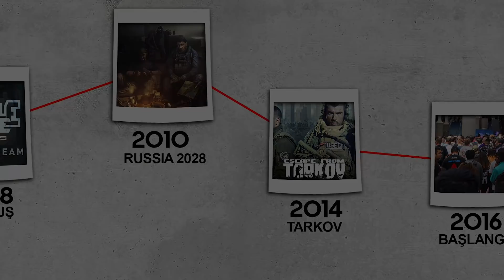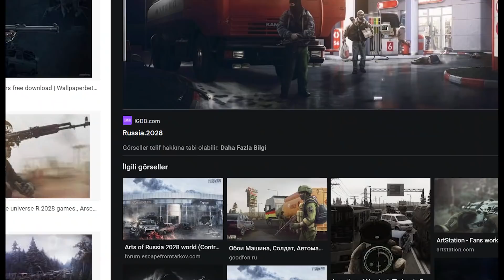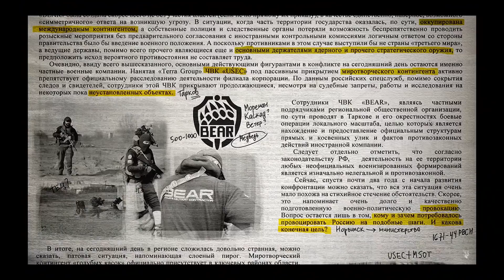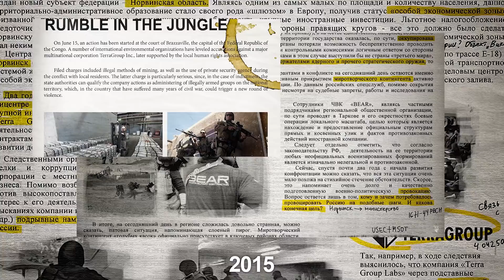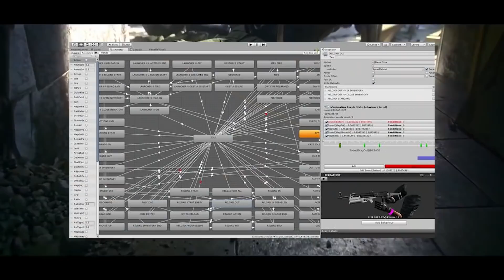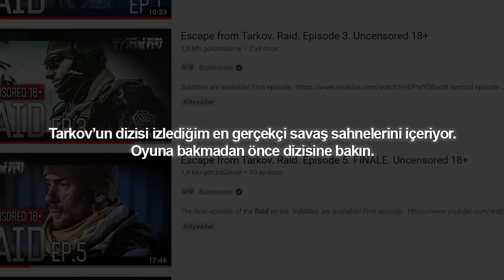TARİHİN EN GERÇEKÇİ FPS OYUNUNUN HİKAYESİ! (ESCAPE FROM TARKOV'UN BİLİNMEYEN HİKAYESİ)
2008 yılından bu yana geliştirilen oyunun yapımcısı Battlestate Games'in bugün nasıl Dünya'nın en gerçekçi FPS oyununu yaptığını anlatıyorum.

00:00 Giriş
01:10 Russia 2028 yapılıyor.
02:40 Russia 2028 için planlar istenilen gibi olmadı.
03:32 EFT doğuşu ve hikayesi.
05:37 Tarkov yükseliyor.
06:49 Tarkov büyük sorunlarla karşılaşıyor.
07:50 kapanış